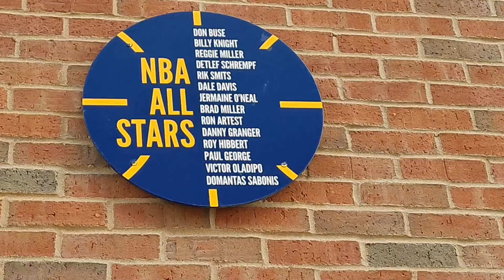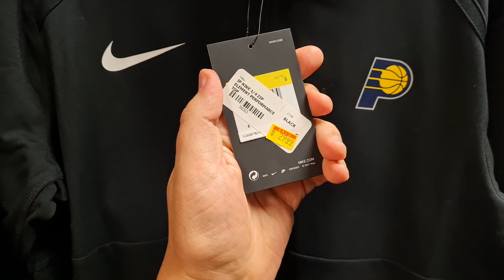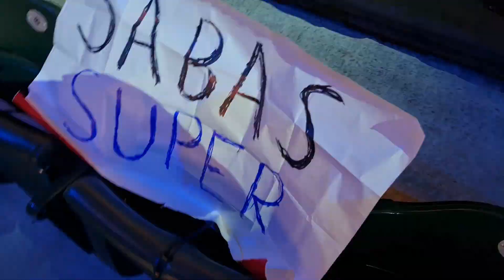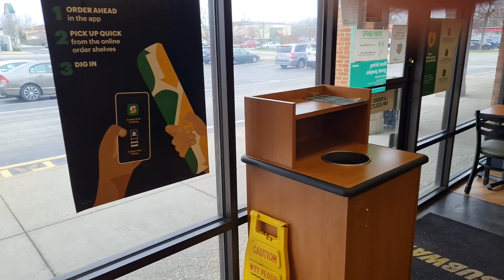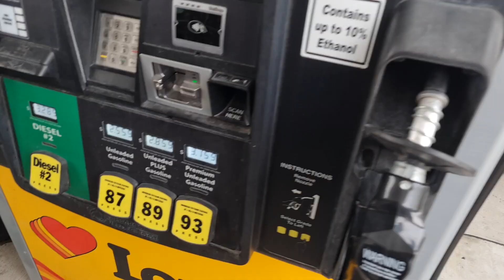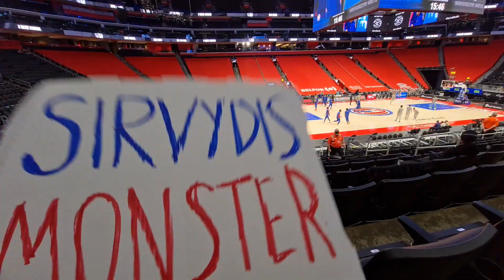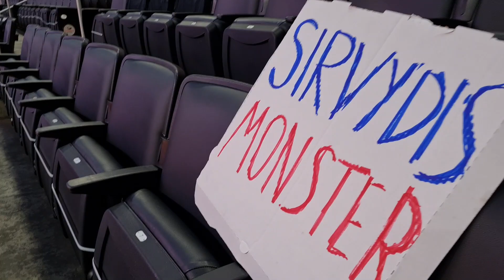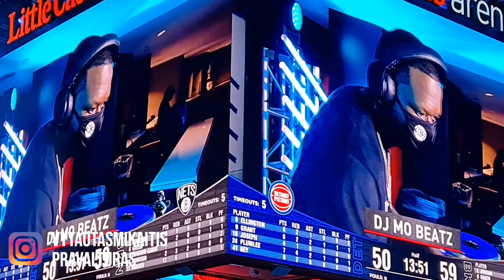PRAVALTURO DIREKTORIUI - SUSIDOMĖJIMAS IŠ NBA #14